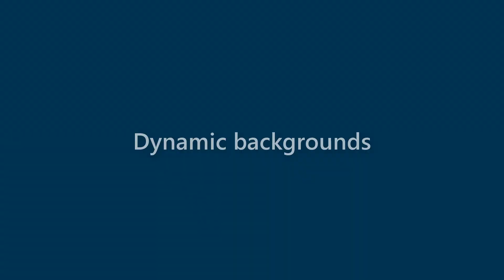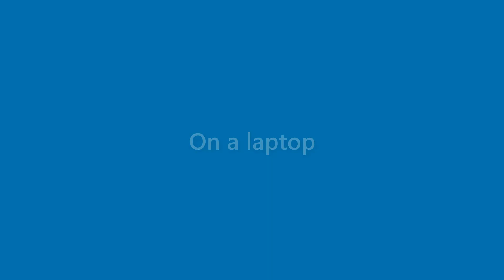Billie Holloway - appearance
Name Look - Billie Holloway - appearance. In this video we present "Billie Holloway" name look and feel in various scenarios.
This video will cover:
How does "Billie Holloway" look as a personal letterhead?
How does "Billie Holloway" look on a business card?
How does "Billie Holloway" look on a computer/laptop screen?
How does "Billie Holloway" look with different background colors?
How does "Billie Holloway" look with various fonts?